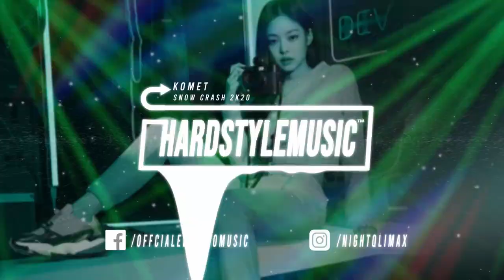Komet - Snow Crash 2k20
THANK YOU ^_^

©️Track by Komet !